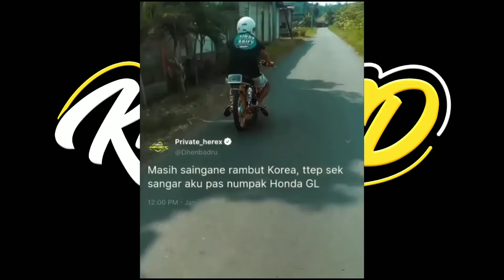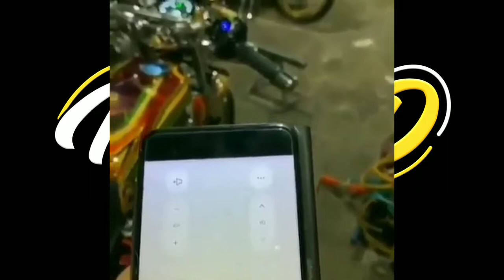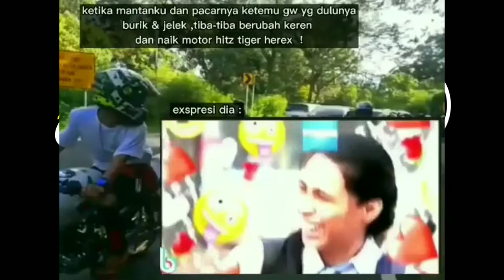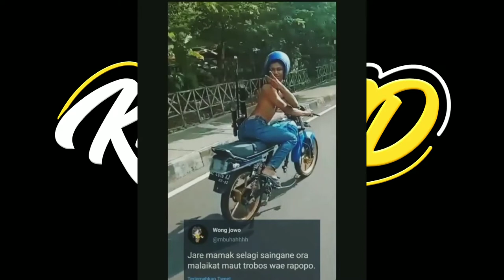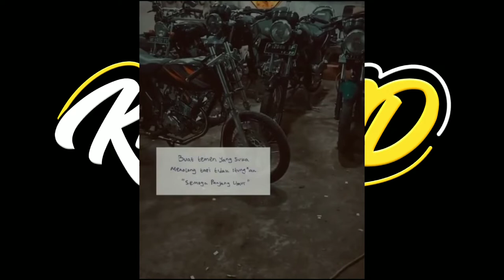KUMPULAN VIDEO MLETRE ANAK HEREX😀😂| STORY WA | KATA2 MUTIARA HEREX.CB.GL.MP.TIGER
Kumpulan beberapa video anak herex cb,gl,mp,tiger santuy yang lucu dan kreatif.
video video yang dipadukan dengan musik membuat video yang lebih keren dan menarik.

Thanks :
-Allah SWT & Idolaku Nabi Muhammad
-Kedua Orang Tua
-Konco/Besti
-Media Repost Herex Instagram🙏

SELAMAT MENONTON LURR